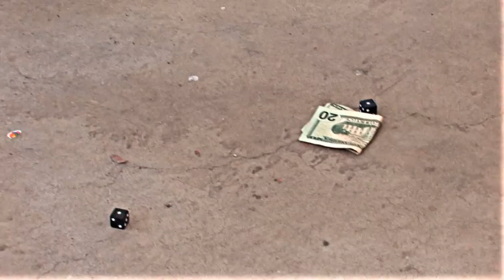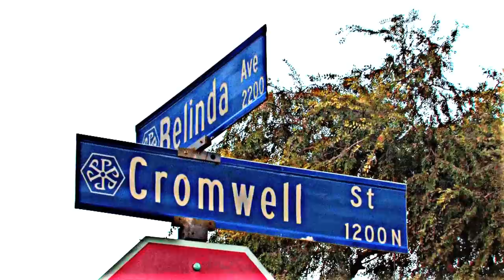~Put That On Gangstas~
Weazel Loc Presents "The BG Nutz" J-Rob & Mad.De From Pomona City !! by @MrCaliSlim